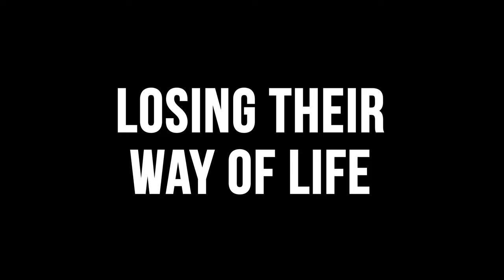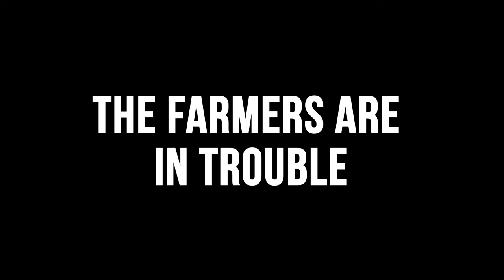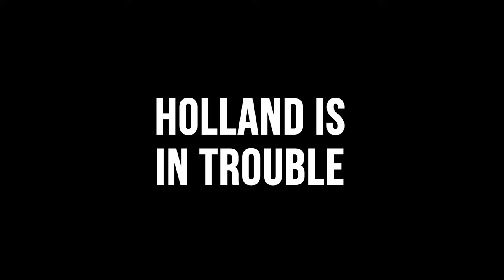Nitrogen 2000 Trailer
This is the trailer for the documentary NITROGEN 2000 by James Patrick.

Nitrogen 2000 is a 45 minute documentary on the Dutch Farmer struggle of 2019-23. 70% of Holland is owned by small cattle farmers and since 2019, the Dutch government has been advocating a 50% forced buy out of their land. This amounts to a nationalization of a third of the territory of Holland. Will this plan play out? Will the farmers be able to resist this encroachment?